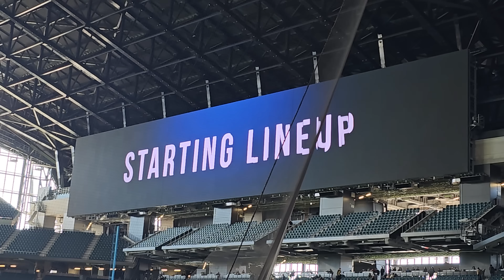ファイターズ 秋季キャンプ紅白戦【2023.11.11】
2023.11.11　ファイターズ秋季キャンプ紅白戦の様子です！！
（バックネット裏ダイヤモンドシートから）